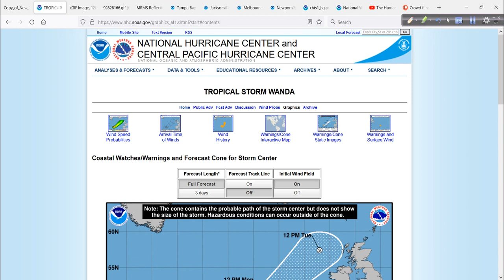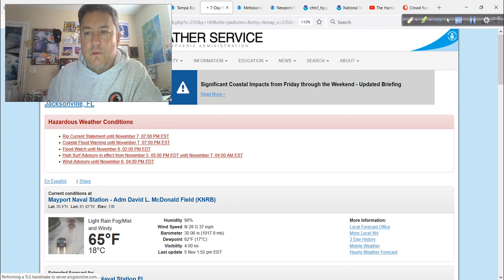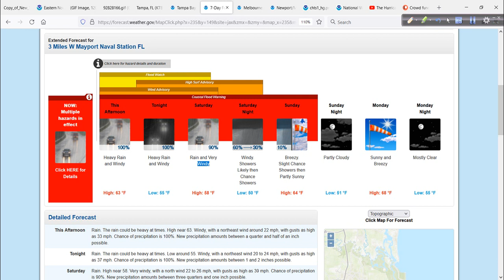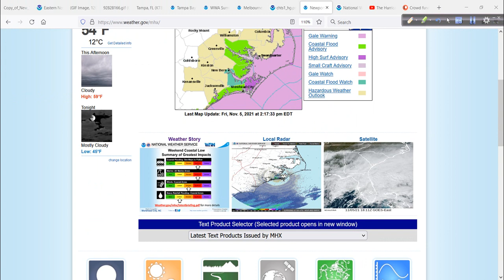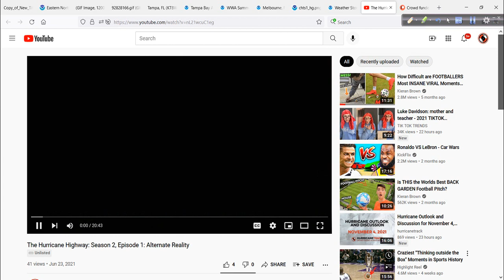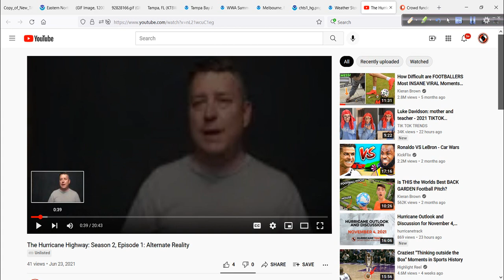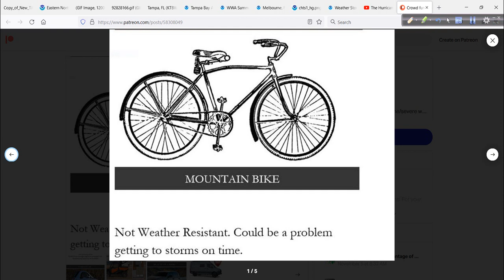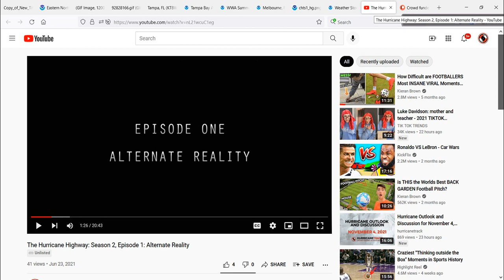Hurricane Outlook and Discussion for November 5, 2021